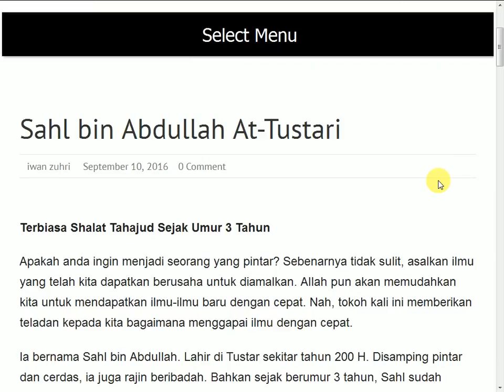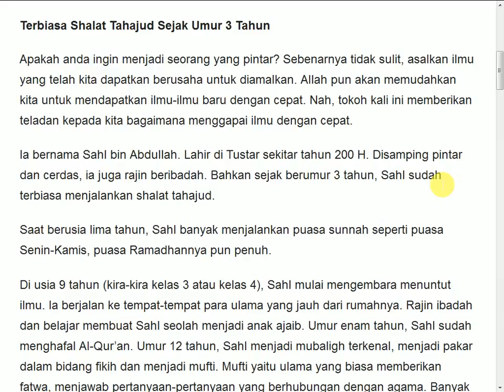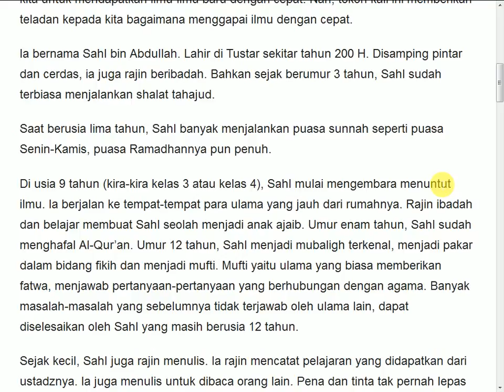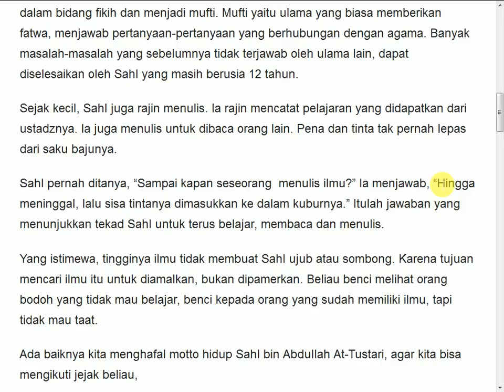Kisah Islami Sahl bin Abdullah At Tustari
Apakah anda ingin menjadi seorang yang pintar? Sebenarnya tidak sulit, asalkan ilmu yang telah kita dapatkan berusaha untuk diamalkan. Allah pun akan memudahkan kita untuk mendapatkan ilmu-ilmu baru dengan cepat. Nah, tokoh kali ini memberikan teladan kepada kita bagaimana menggapai ilmu dengan cepat.

Ia bernama Sahl bin Abdullah. Lahir di Tustar sekitar tahun 200 H. Disamping pintar dan cerdas, ia juga rajin beribadah. Bahkan sejak berumur 3 tahun, Sahl sudah terbiasa menjalankan shalat tahajud.

Saat berusia lima tahun, Sahl banyak menjalankan puasa sunnah seperti puasa Senin-Kamis, puasa Ramadhannya pun penuh.

Terima kasih sudah berkunjung ke channel kami.